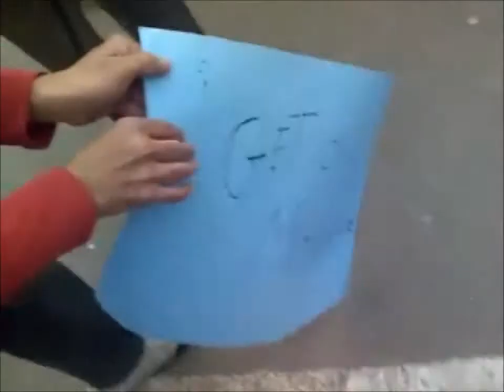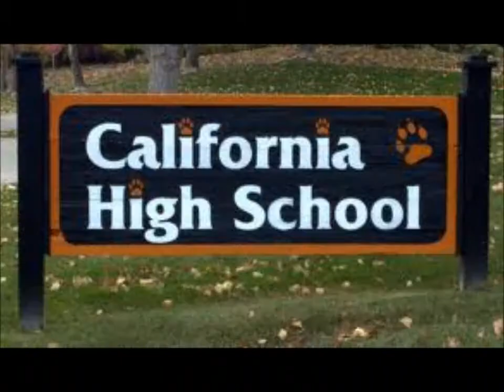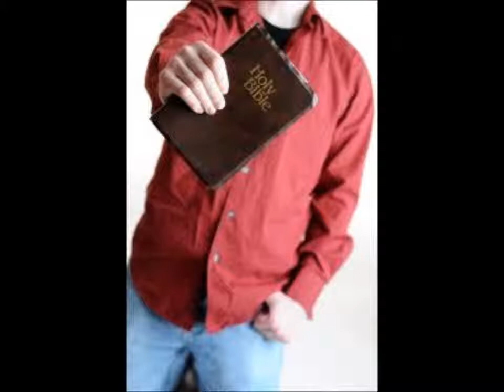For God or For Tyranny, Ted Shoebat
TYRANNICAL DEMOCRACY: If the Egyptian People were given Democratic Elections, would they Vote Down Freedom?

The protests in Egypt are increasingly being portrayed by western media outlets to be about freedom and democracy but are they really? If so, why are the signs carried by the protesters written in English? Why do they have the support of the far left here in America? Why are those who support the ouster of Mubarak not concerned about the Muslim Brotherhood?

Revelationary new book: "For God or For Tyranny," by Ted Shoebat